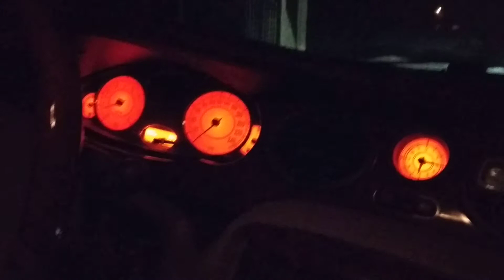Rover 75 1.8T Dzelo pierwsza jazda